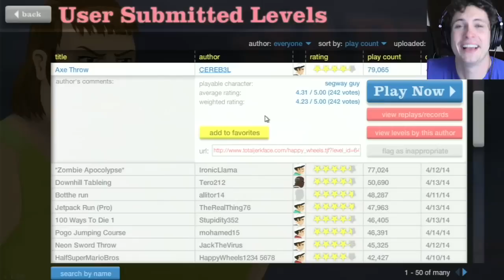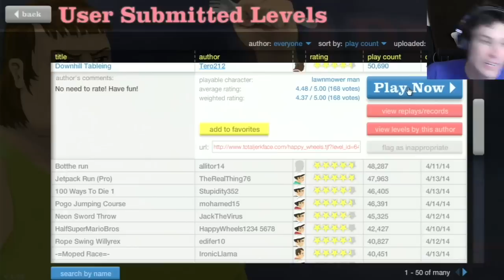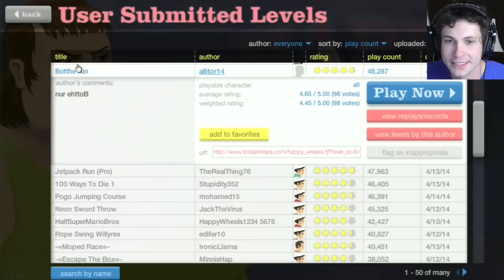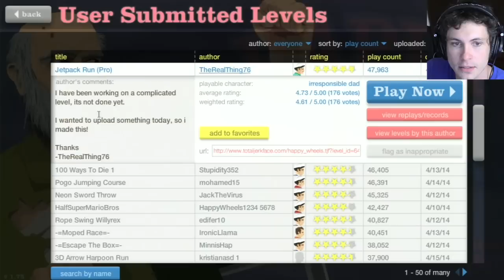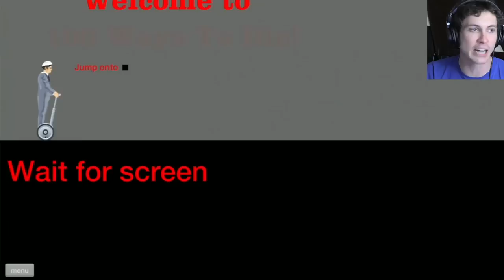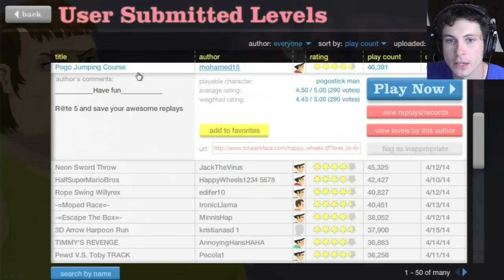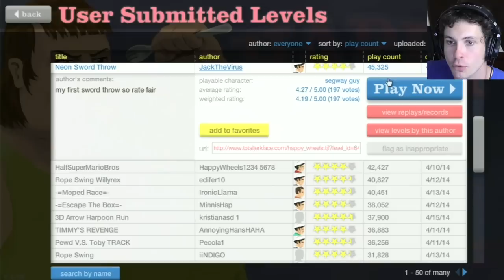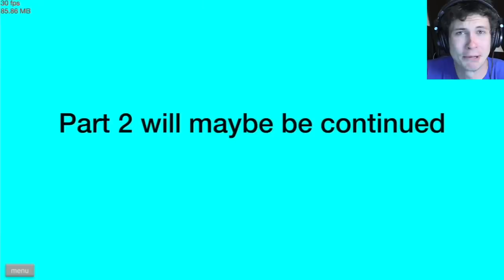HAPPY WHEELS: "SUPER MARIO" - Happy Wheels Gameplay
Let's Play Happy Wheels with TobyGames!

About HAPPY WHEELS:
Happy Wheels is a ragdoll physics-based browser game created by Jim Bonacci in 2010. The game features several playable characters who use different, sometimes atypical vehicles to traverse the game's many levels.

Special Thanks to Probuilt Systems for the awesome new computers!